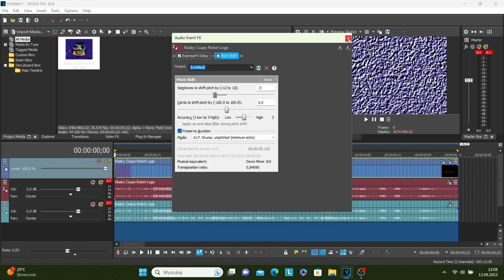How To Make Robotic Major